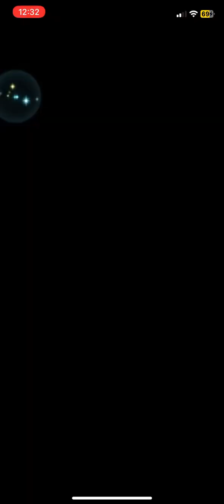Fire Emblem Heroes: Fighting Kirant’s Aether Raid Team